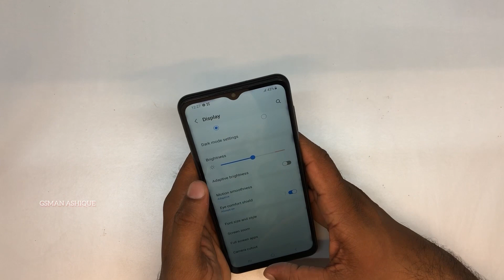Samsung Galaxy A13 5G How to Enable eye comfort shield | GSMAN ASHIQUE